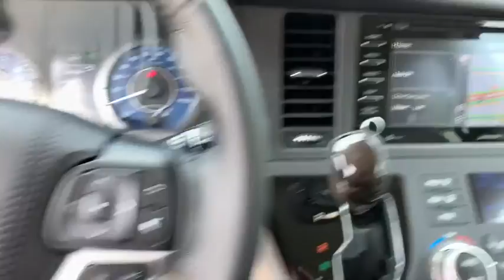2020 Toyota Sienna Pasadena, Arcadia, Monrovia, Los Angeles, Alhambra, CA T20065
Parisian Night Pearl New 2020 Toyota Sienna available in Pasadena, California at Toyota Pasadena. Servicing the Arcadia, Monrovia, Los Angeles, Alhambra, CA area.

Toyota Pasadena
3600 E. Foothill Boulevard

CARPET MAT PACKAGE  -inc: carpet floor mats and door sill protectors,ALLOY WHEEL LOCKS,Power Steering,ABS,4-Wheel Disc Brakes,Brake Assist,Aluminum Wheels,Power Mirror(s),Rear Defrost,Privacy Glass,Intermittent Wipers,Variable Speed Intermittent Wipers,Rear Spoiler,Third Passenger Door,Fourth Passenger Door,Power Door Locks,Daytime Running Lights,Automatic Headlights,AM/FM Stereo,MP3 Player,Bluetooth Connection,Auxiliary Audio Input,Smart Device Integration,CD Player,Steering Wheel Audio Controls,Bucket Seats,Adjustable Steering Wheel,Power Windows,3rd Row Seat,Keyless Entry,Cruise Control,Adaptive Cruise Control,Climate Control,Multi-Zone A/C,Rear A/C,Driver Vanity Mirror,Passenger Vanity Mirror,Driver Illuminated Vanity Mirror,Passenger Illuminated Visor Mirror,Traction Control,Stability Control,Front Side Air Bag,Lane Departure Warning,Lane Keeping Assist,Tire Pressure Monitor,Driver Air Bag,Passenger Air Bag,Front Head Air Bag,Rear Head Air Bag,Passenger Air Bag Sensor,Knee Air Bag,Child Safety Locks,Back-Up Camera